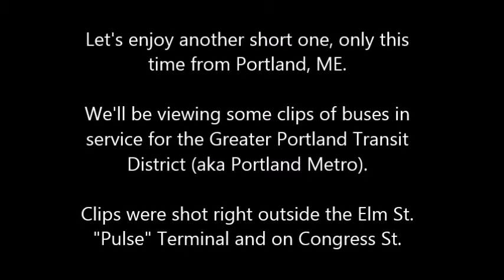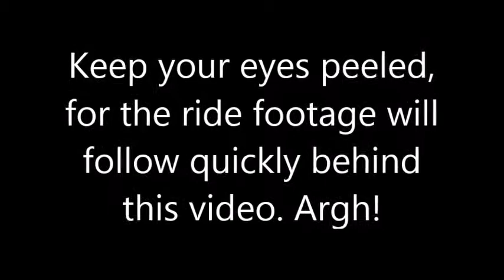A (transit-based) Taste of Maine, with lobster...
In this video, we'll look at some clips of buses and trains in service for the Greater Portland Transit District (aka Portland METRO).

All ride footage from the trip is now playing.